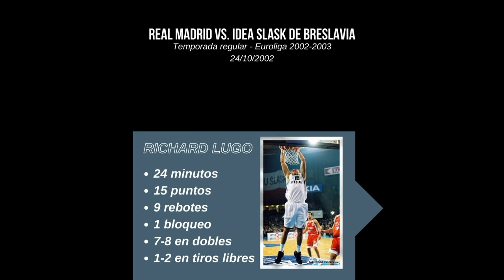RETRO: Richard Lugo contra el Real Madrid en la Euroliga 2002-2003 || 15 puntos y 9 rebotes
El exjugador venezolano RichardLugo hizo presencia en la Euroliga, durante la edición 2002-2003 del torneo con el conjunto polaco Idea Slask de Breslavia. Tenía 29 años en ese entonces y su mejor partido del certamen fue el 24 de octubre del 2002. Se trató de una victoria 85-79 ante el RealMadrid, un triunfo en el que registró 15 puntos (7-8 en tiros de campo), 9 rebotes y 1 bloqueo.

Lugo cerró su aventura en la competición con promedios de 9 puntos, 4 rebotes y 1 bloqueo por encuentro.

Edición: CIUDAD BASKET
Material de video: TV4 / WKS Śląsk Wrocław